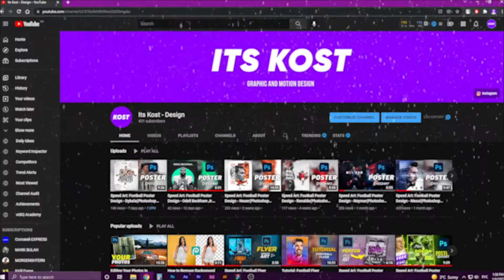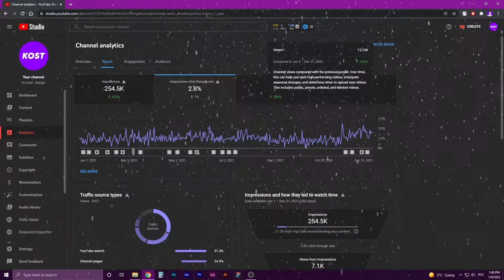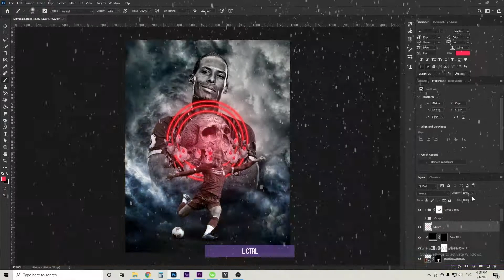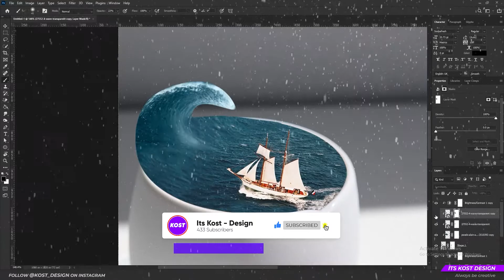My YouTube Results in 2021 + Future of Kost Design channel | Happy New Year!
In this video I show you my YouTube analytics results for 2021 year and also tell you my goals on 2022.

I also want to tell you all a BIG THANKS. Sometimes it’s hard for me to force myself to work on a channel, but your digital support is still more valuable!

Hopefully this year 2022 I will be able to blow up the channel with great and usable content. Stay with me!